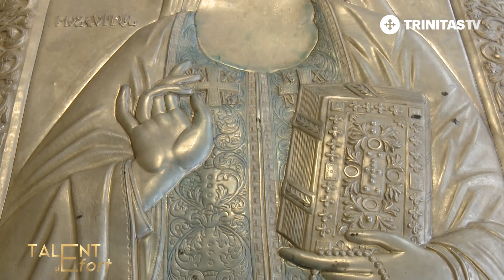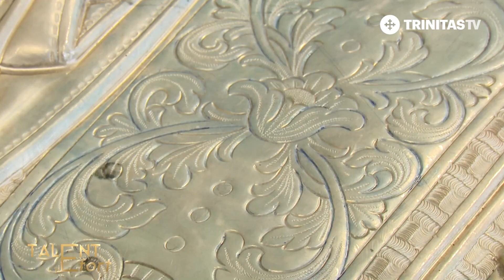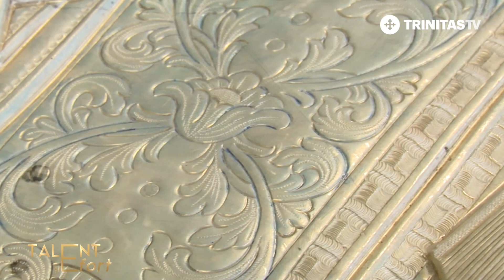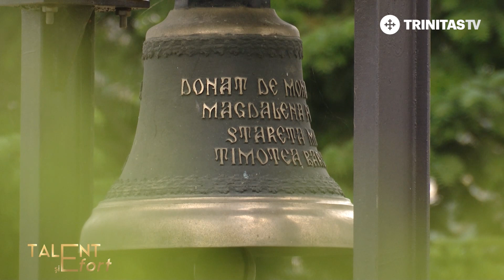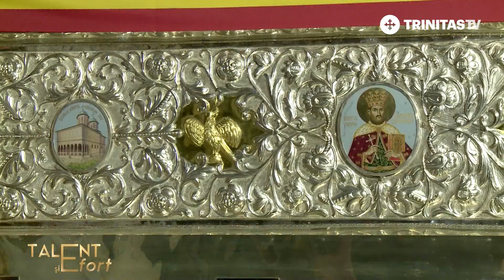Atelierele Patriarhiei Române de la Mănăstirea Pasărea, Secția de Cizelură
Hristos a înviat! În ediția TalentSiEfort de astăzi continuăm să vă arătăm minunata lucrare a lui Dumnezeu prin monahiile de la Mănăstirea Pasărea, în atelierele Patriarhiei Române. Astfel, Secția de Cizelură a făcut posibilă existența unor icoane relicvar și racle pentru sfintele moaște, din argint, ce împodobesc bisericile noastre.